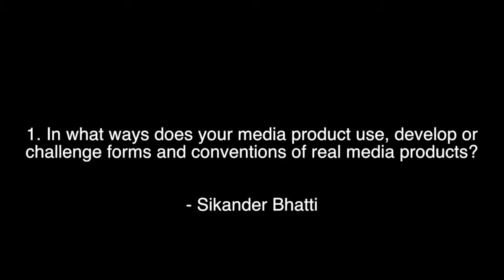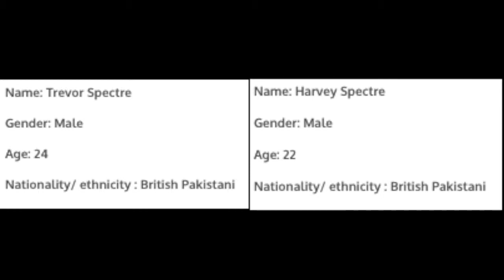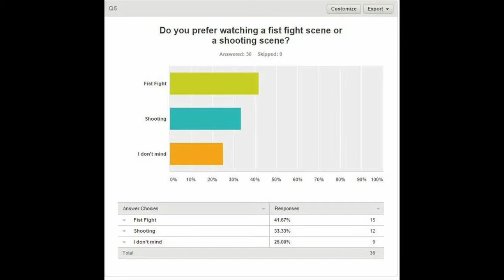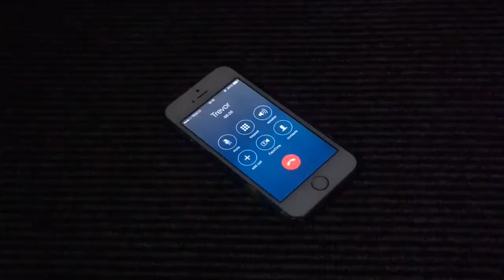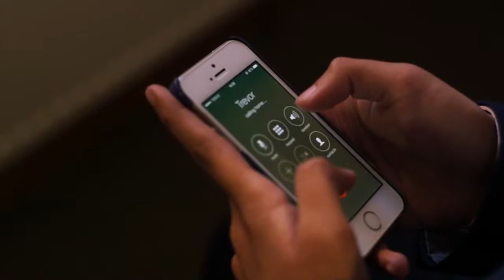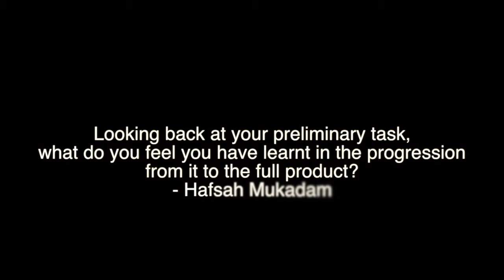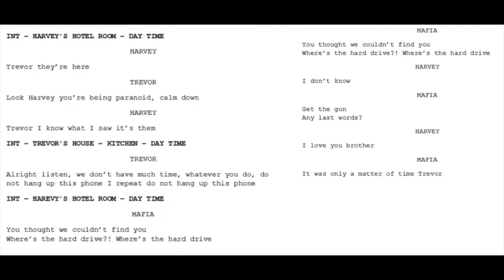Evaluation of The Last Call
This video is about Evaluation of Last Call